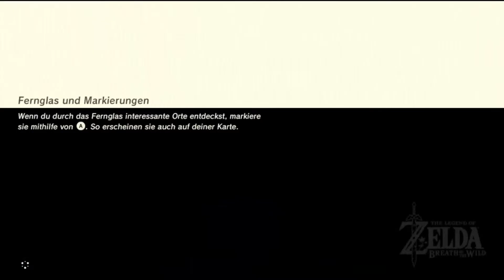The Legend of Zelda Breath of the Wild I Let´s Play I Part 4: Herr über die Zeit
das große Projekt von Nintendo ist endlich draußen und dieses hatte in den ersten Wochen einen überraschend guten erfolgreichen Start Nintendo gab uns nämlich das neue Zelda, das Ocarina of Time den Titel das beste Zelda  aller  Zeiten neu errang es geht um kein anderes als das neu erschienende erste Zelda Open World Spiel, das den Namen the Legend of Zelda Breath of the Wild trägt.

die Story ist ganz Simpel Link hat 100 Jahre geschlafen und Ganon scheint zurückgekehrt zu sein, jedoch in einer anderen Form als " die Veerherung Ganon"  die auch vor 100 Jahren dafür gesorgt hat, das dass Volk von Hyrule dem Untergang geweiht war, was auch der Grund ist warum nur noch das Schloss übrig geblieben ist. Nun müssen wir als Link alle Vier Titanen wieder auf unserer Seite bringen und uns gut Vorbereiten mit Starken Waffen, Starker Rüstung und nicht zu vergessen uns mit dem Heiligen Bannschwert Auszurüsten um Ganon die Stirn bieten zu können.

Das Spiel enthält für die 100% Spieler unter uns 120 Schreine aufzusuchen und zu lösen , 900 Krogs zu finden  und 76 Nebenquests zu erledigen.

____________________________I

_________________________________________________I

Soziales